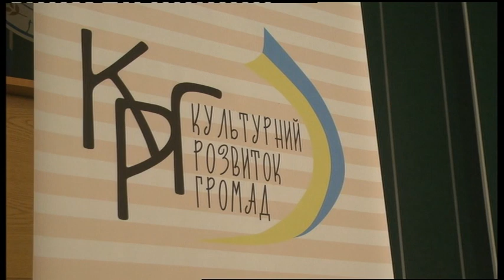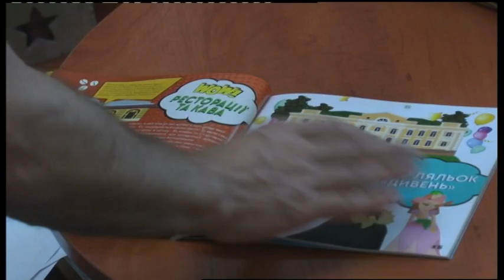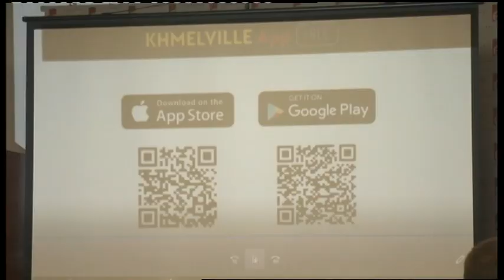28.08.2019. Новини. 17:00